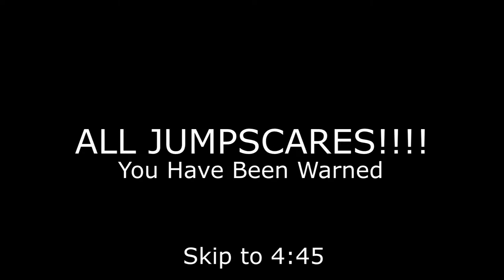INSANE Haunting Of Verdansk Glitch, Trick or Treat Loot Locations, Jumpscares and More....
Hey guys, today I bring you a little compilation from the Call of Duty Haunting of Verdanks Update. We have an insane glitch to get you an easy Victory, All My Loot Locations for the Halloween Trick or Treat Easter Egg and Jumpscares as well as some funny moments and some issues that need to be addressed with knifing in Warzone. Leave a like for spooky season content and there are timestamps below for everything

Glitch To Win 0.03-1:32
All Loot Locations Trick or Treat Easter Egg 1:33 - 4:04
Jumpscares 4:05 - 4:44
Funny Stuff 4:45 - End